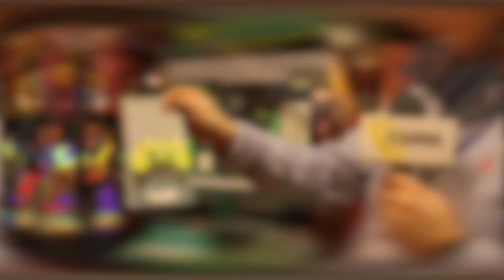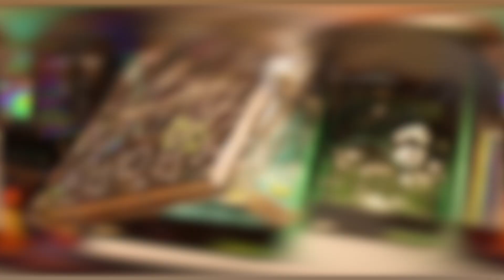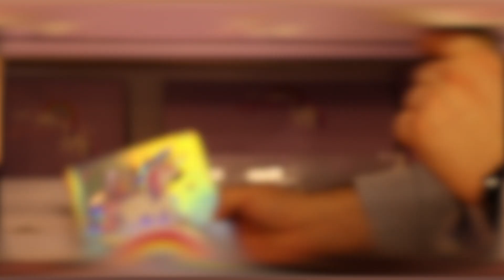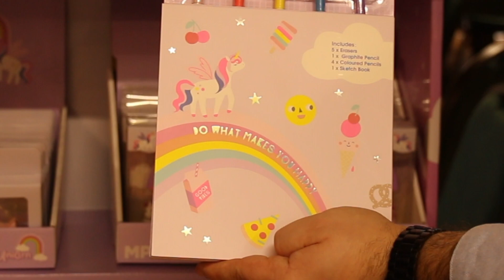Najnowsze kolekcje firmy Main Paper Poland już dostępne!